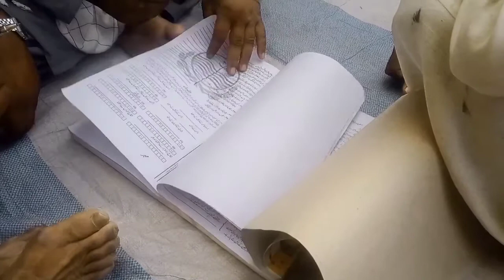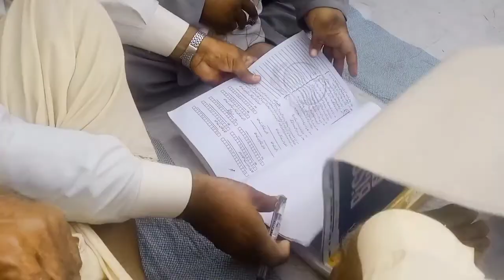My Nikah Do Do Khushyan Ahmad Ka Bebi And My Nikah❤|zain khan vlogs